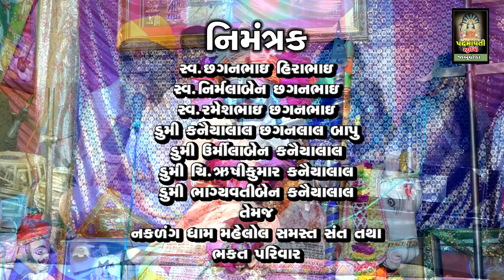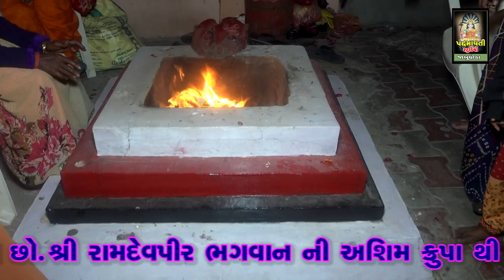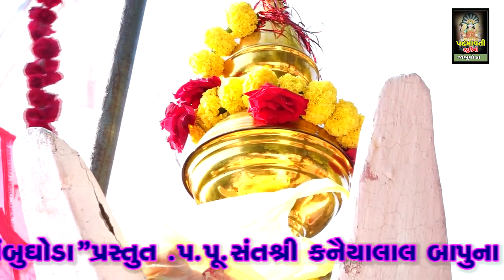Bapa Nakadang Padhariya Mare Agane Re || Kanyalal Bapu || Nakadang Dham Mahelol || 2022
ભજન આરાધક :- Kanyalal Bapu
બેન્જો:- Lalabhai Vadodara
તબલા:- Praful Sukhadiya , Sonu Sukhadiya
સાઉન્ડ:- Rathod Sound Godhara